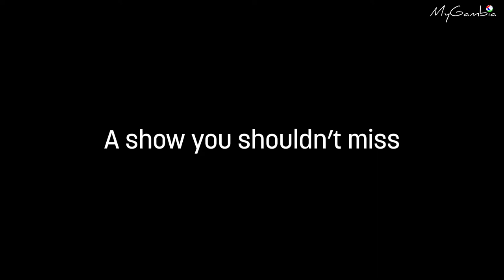King's & Queen's on Senegambia stage | My Gambia | My Magazine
Kings and Queens is a fresh and fun-loving new show in The Gambia, exploding with heart-pounding music, breathtaking emotion, and magnificently dancing and acrobatics.

The tantalising dance sequences and brand new choreography come alive on stage, making the show a truly extraordinary live experience.
The thrilling show is brought to life by a fresh team who bring energy, vitality and passion to this ultimate musical show.

Showcasing a live band, singers, dancers, and acrobatics, it is certainly a night to remember and will leave you wanting to come back for more.
Located in the heart of the Senegambia Strip, at Sofa-Nyama Centre Stage, it now offers the show and buffet dinner with an array of food selections

Planning to travel to The Gambia anytime soon?